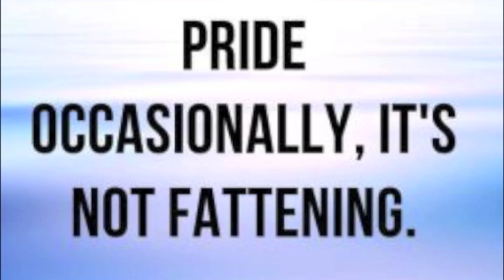pridefall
LYRICS
in this slip-shot “I forgot” world
it’s hard to know just what you need
so all those street side “gods” with
promises you know they’ll never keep
yet still they sing
like the pied piper “follow me”
just tell God this….

do what You want with me
my pride is killing me
let my pride fall not me
my schemes are in the way
of what You wanna make

through the wisdom of the true God
Who is proved right when He speaks
mere spoken words so shook the earth
it brought the land up from the sea
Then he made man
By breathing in a pile of sand
we’re nothing without Him